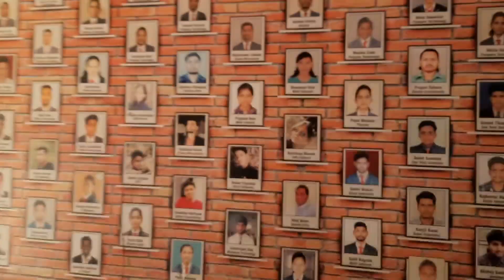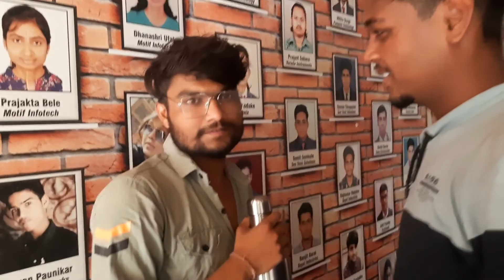Exam Finished 🔥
Hello guys,

In this channel I will upload travel vlogs, college life vlogs and many more.

Your single subscription help me lot